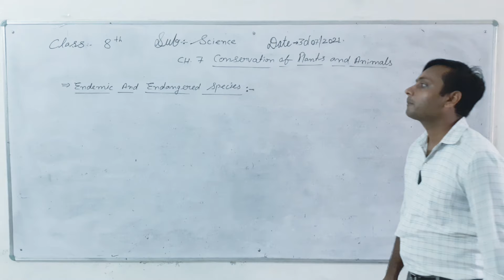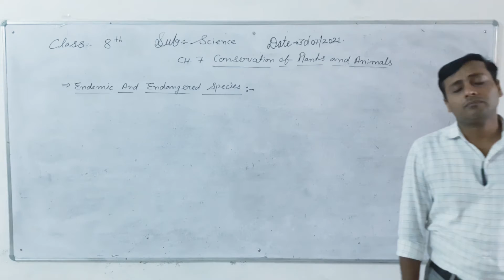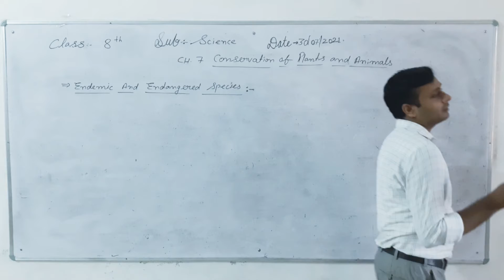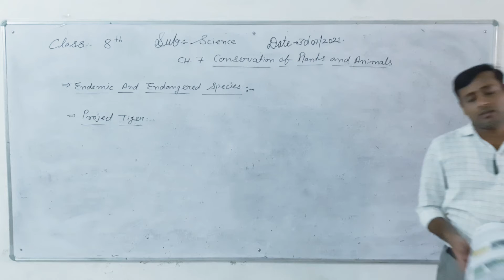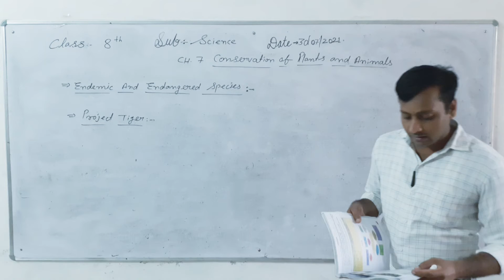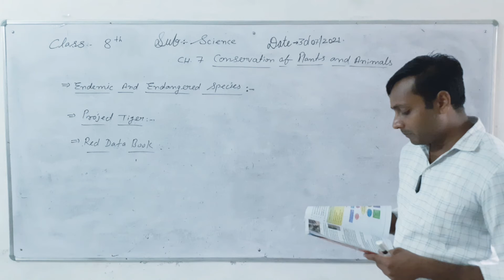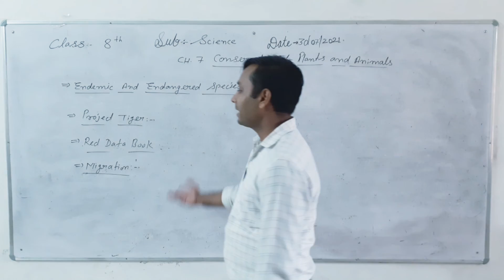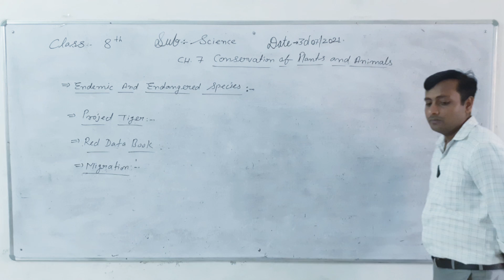ABHINAV PUBLIC SECONDARY SCHOOL | Class 8th | Science | 30-07-2021